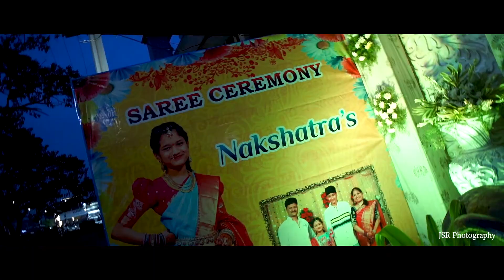NAKSHATRA SAREE CEREMONEY TEASER JSR PHOTOGRAPHY HYD 9666689741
JSR PHOTOGRAPHY HYD
KOTHAPET HYD